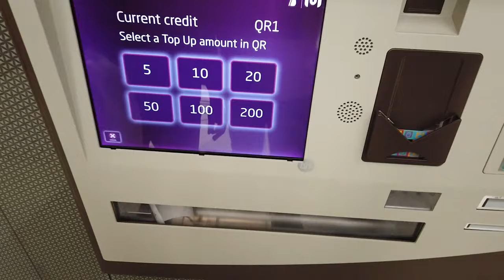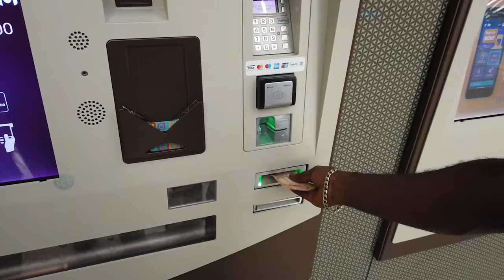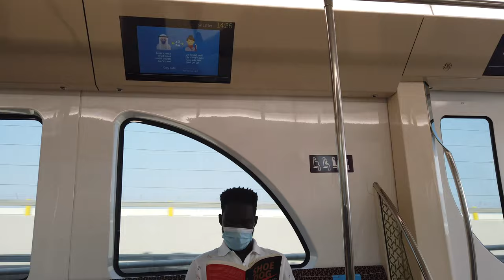The World's Most Luxurious Metro Station? Doha Metro Qatar Rail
Qatar Rail opened Doha Metro to the public officially on 8th of May 2019.Due to current situation in the world, it was closed for months but it has reopened to the public again.

Watch this video to see one of the world's most cleanest and luxurious Metro network systems in action.Also, the different cars available and the available ticket types.

Which city in the world has your favorite metro system?